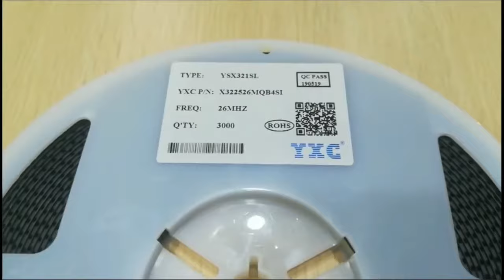YXC CRYSTAL OSCILLATOR FREQUENCY CONTROL TIMING DEVICE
SHENZHEN YANGXING TECHNOLOGY CO.LTD (Short for “YXC”)--founded in 1986, branched in HONGKONG, is a recognized market leader in frequency control market. Up-to-date products, as well as leading-edge technology, enable YXC to provide the optimal frequency solutions worldwide. Our product line includes: Crystal units, Crystal oscillator, Differential output oscillator, 32.768kHz crystal, Ceramic resonator, SAW resonator and MEMS oscillator.

Service has no endings. For years, YXC has dedicated to meet and exceed various frequency demands. We have a stable production chains, 100% quality guarantee, competitive price, fast delivery and perfect after-sales service. This helps YXC build up a solid foundation of engineering knowledge whilst also offering a highly efficient service. Meanwhile, we attach great importance to partnership and cherish any opportunity for cooperation and sharing.

YXC electronics has evolved from being not only an independent factory. As SEIKO EPSON and SITIME’s franchised distributor, yangxing has striven to provide more available options to customers. In the future, it is believed that YXC will establish good cooperative relationships around the world. No matter where to locate, you will surely receive consistent quality and reliable service at a globally competitive price. YXC, your best frequency partner forever.

Lynn Zheng/Overseas sale
SHENZHEN YANGXING TECHNOLOGY CO., LTD